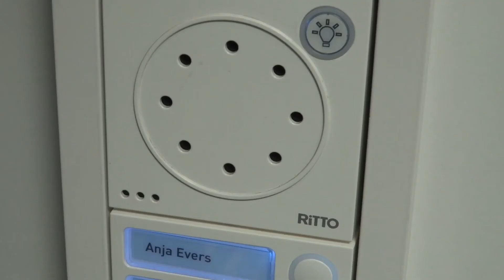Wie wird das Ritto Portier Modul entriegelt